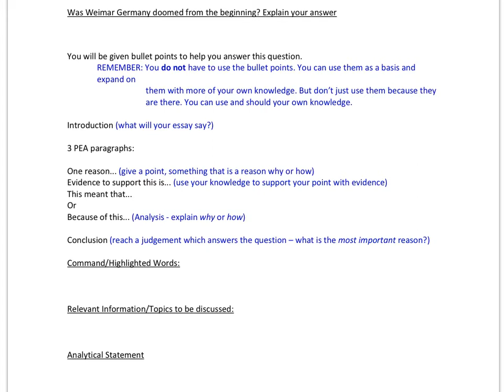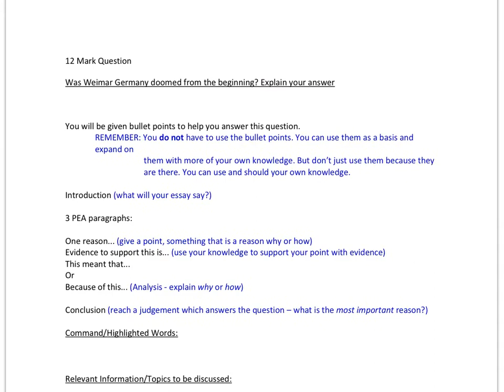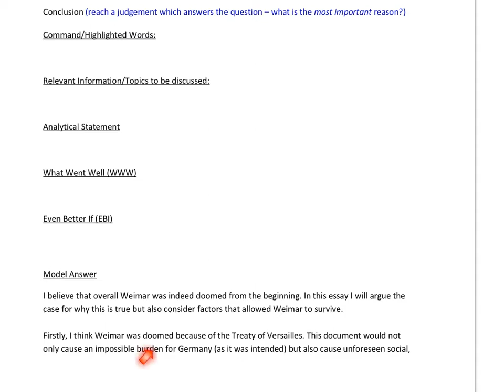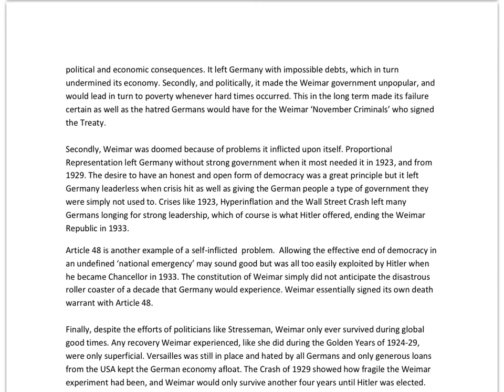GCSE Was Weimar Doomed?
Guidance and support for GCSE History question: was the Weimar Republic doomed?